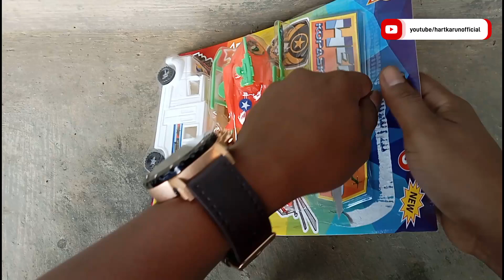ASSEMBLING CARS AND UNBOXING HELICOPTERS, KOPASUS CARS